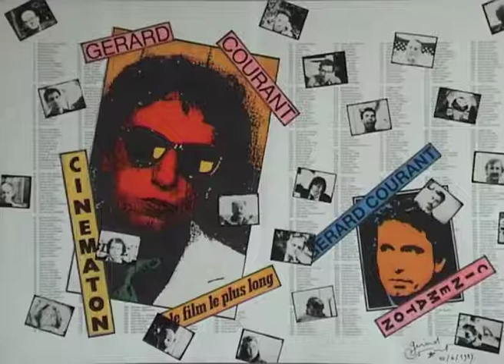Frédéric Thibaut (2019) de Gérard Courant - Cinématon #3061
Le "Cinématon" numéro 3061 de Frédéric Thibaut a été réalisé par Gérard Courant le 20 septembre 2019 à Toulouse (France). (Silencieux).
Frédéric Thibaut's portrait by Gérard Courant (2019 - silent).